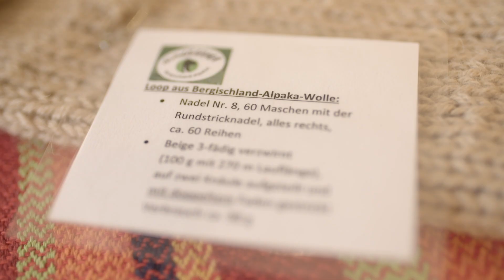Unterwegs im Bergischen Städtedreieck | Entspannung mit Alpakas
Mit IHK-TV haben wir die Bergischland Alpakas in Solingen besucht. Einen weiteren Bericht zum Alpakahof der Familie Rößler lesen Sie in der August-Ausgabe des IHK-Magazins "Bergische Wirtschaft".